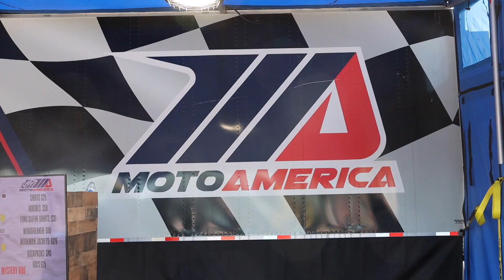MotoAmerica Road Atlanta Fueled By VP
The first race of the much anticipated 2021 MotoAmerica season kicked off at Road Atlanta for a great weekend full of amazing motorcycle racing action in all classes from Stock to SuperBike and even the full size baggers!